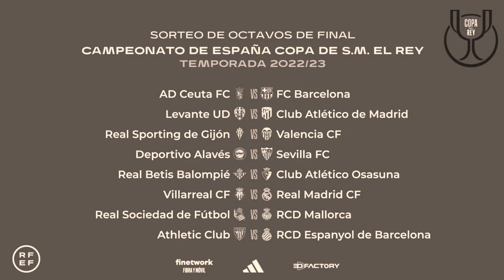شکست رئال؛ هدیه ستین به بارسا| بنزما یوونتوس | اتلتیکو بارسا | جنوری جهنمی ژاوی؛ جام یا بحران....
اخبار فوتبال ورزشی؛ هرروز منتظر جدید ترین خبرهاي ورزشی باشید